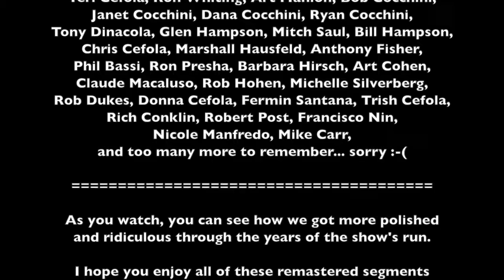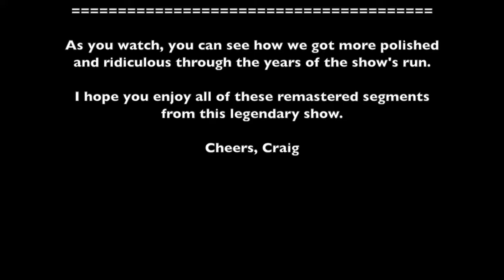"When To Die" from CHECK IT OUT ep3D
Written, Directed & Edited by Craig Cefola